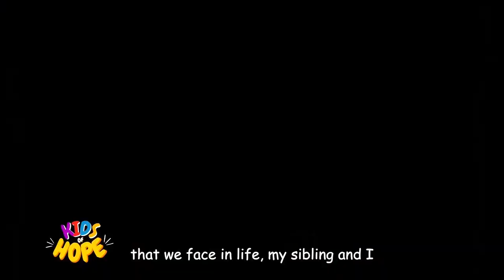Zackarry Kyle Patangan Montajes - Kid of the Day